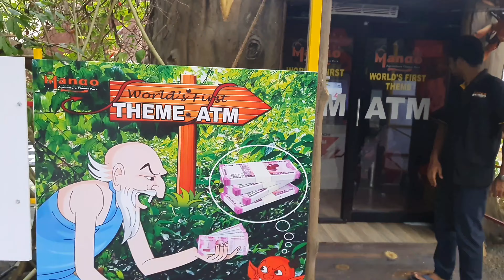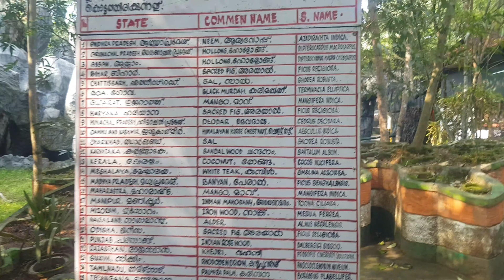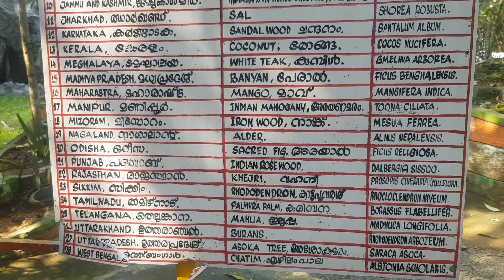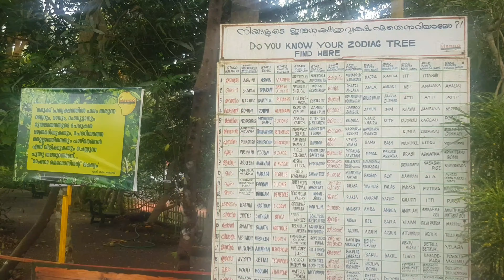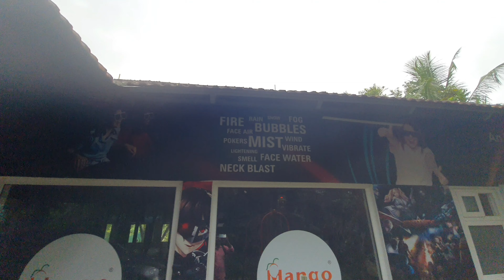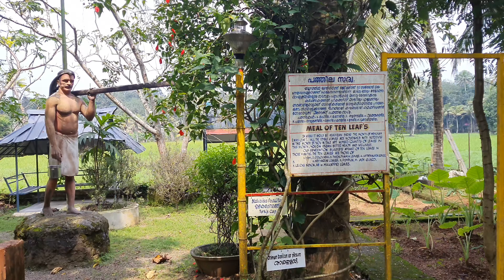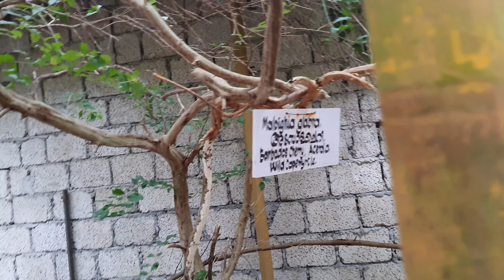World 1st Agricultural Theme Park in India | உலகின் முதல் விவசாய பூங்கா | விவசாயத்திற்காக ஒரு பூங்கா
Part 1

Mangomeadows என்பது 30 ஏக்கர் நிலப்பரப்பில் 4500க்கும் மேற்பட்ட வகையான தாவரங்கள் மற்றும் மரங்களைக் கொண்ட உலகின் 1வது விவசாய தீம் பூங்காவாகும்.

இது கேரளாவில் கோட்டயத்தில் உள்ளது .

மேலும் விபரங்கள் அறிய

Call:
For Accommodation:
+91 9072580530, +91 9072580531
Mangomeadows Agricultural Theme Park, Ayamkudi P.O Kaduthuruthi, Kottayam, Kerala 686613